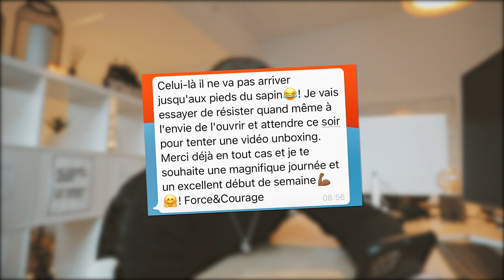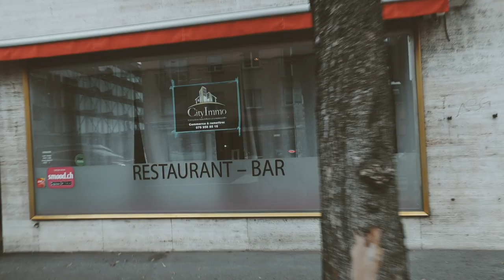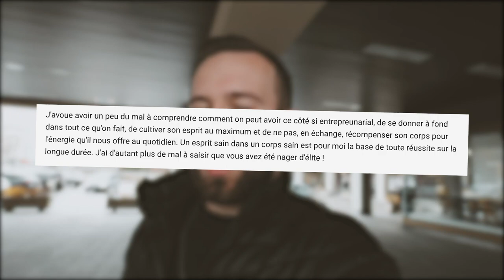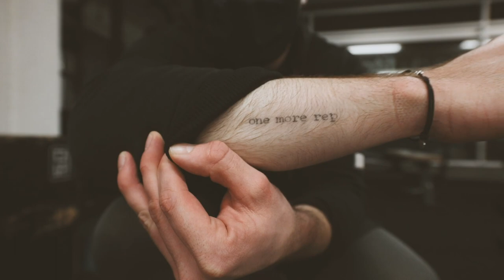TOUT se passe le lundi matin.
Si vous avez kiffé la vidéo, donnez-moi de la force avec un petit like et un commentaire !

Ma mission sur YouTube ? Vous motiver et vous inspirer à accomplir vos ambitions !

Mais attention : pas de poudre aux yeux, pas de discours du type "faire des millions en 12h seulement" et pas de tunnels de vente. Ici y a que de l'humain, de l'authentique et du vrai !

J'ai commencé il y a 6 ans dans ma chambre chez mes parents à rêver pouvoir vivre de mes projets...et aujourd'hui j'ai une superbe équipe de 5 personnes et je vis de mon entreprise.